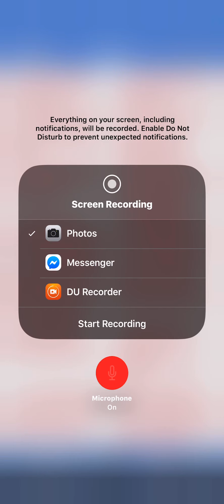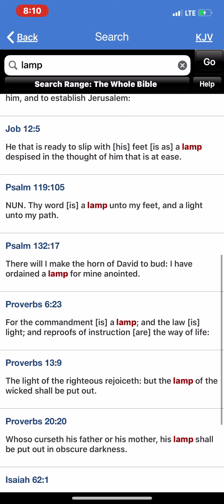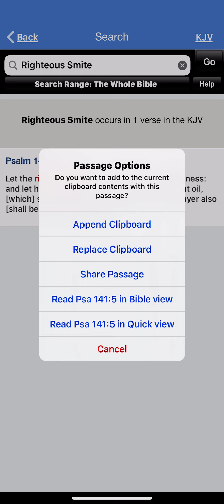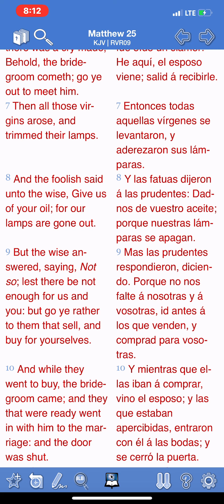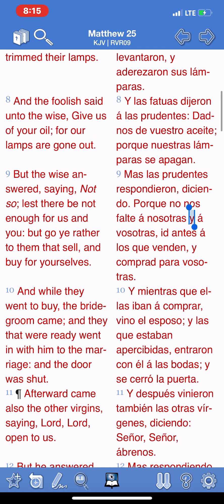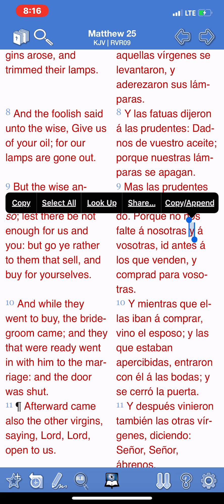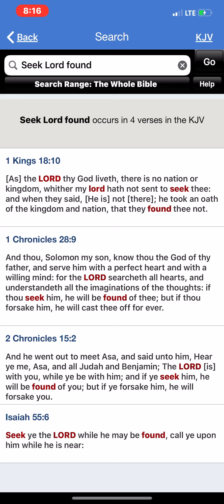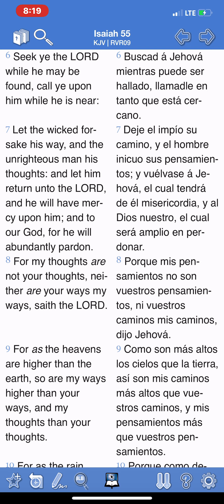La parábola de las 10 Virgenes